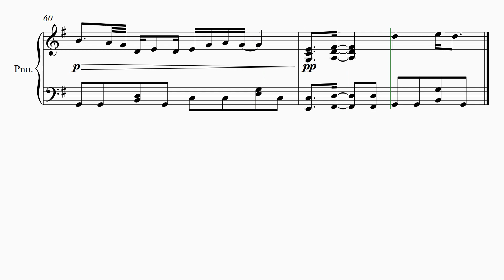【桜坂】 里空 楽譜作成 耳コピ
【桜坂】   2000
   福山雅治

21才知的障害を伴う自閉症の息子が毎日楽譜作りを楽しんでいます。

自閉症
里空
耳コピ
シベリウス
ピアノ
楽譜
autism
Sibelius
music dictation
piano
자폐증
귀카피